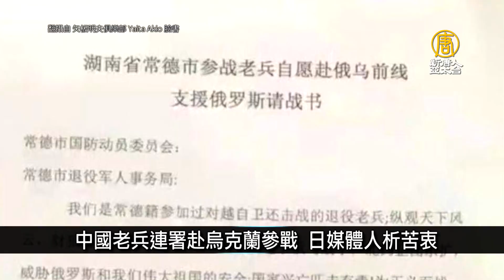白俄工人破壞鐵路阻俄 微博大V造假成反烏版本｜中國一分鐘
🔸白俄工人破壞鐵路阻俄 微博造假成反烏版本
🔸中國老兵連署赴烏克蘭參戰 日媒體人析苦衷
🔸今年首個正部級 最高法前常務副院長落馬
🔸「上市」鬧劇被揭穿 視奕科技道歉：被誤導了